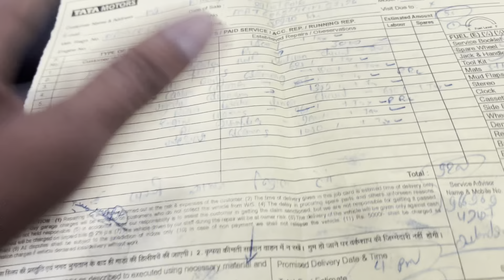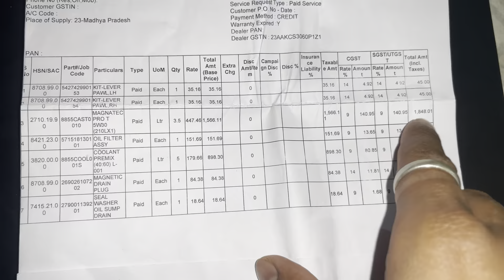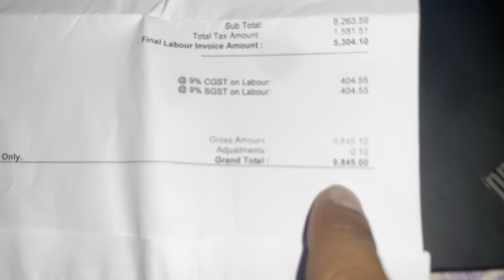Tata Tiago major service